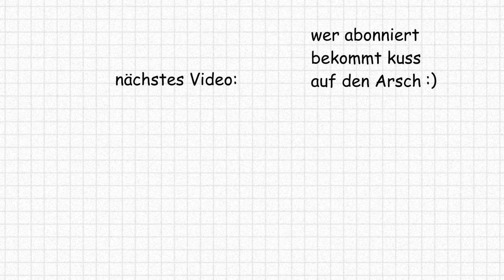Ihr Vater Ist Abgehauen Nach Diesem TikTok